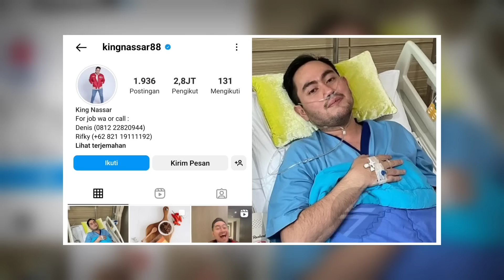SELFI SETIA TEMANI NASSAR DI RUMAH SAKIT